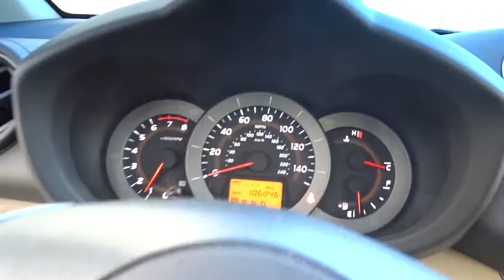2009 Toyota RAV4 Waukegan, Gurnee, Kenosha, WI, Zion, Antioch, IL T17196A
2009 Toyota RAV4

Classic Toyota
515 N Green Bay Rd

*Limited* *V6* *4WD* Check out this loaded 2009 Toyota Rav4 Limited! This Rav4 Limited has it all, Navigation, Leather Seats, Power Seat, Heated Seats, Backup Camera, Power Moonroof, Blutooth, Vehicle Stability Control, Traction Control, and much more! Awarded Consumer Guide's rating of a Recommended Compact SUV in 2009. This one's got the whole package. Visit Classic Toyota Today! The Friendliest Place In Town!